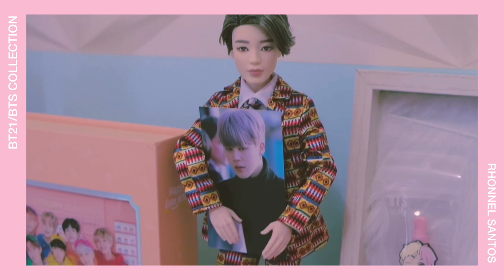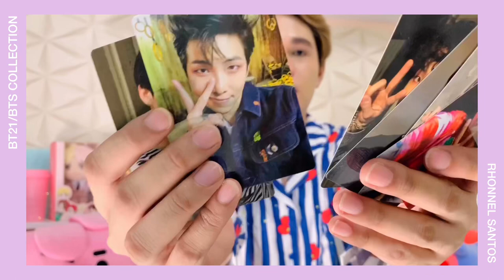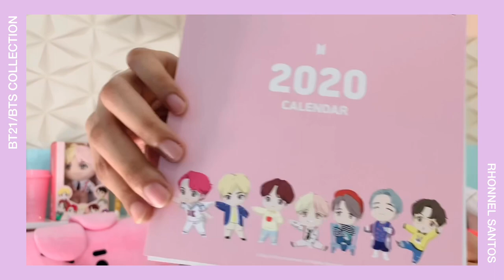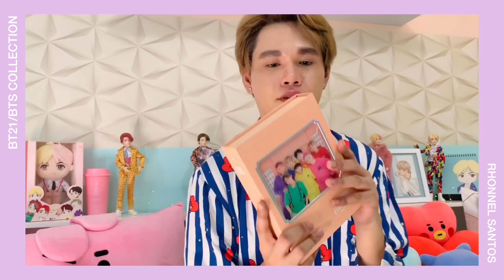BT21 & BTS COLLECTION PHILIPPINES 2020 (KINABOG SI ARCI MUÑOZ?!?)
Hi guys! My name is Rhonnel, hope to be connected with y’all. 😊❤️

All rights of Big Hit Entertainment